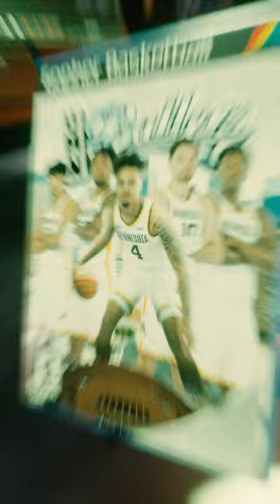Gopher Basketball: It's a New Year